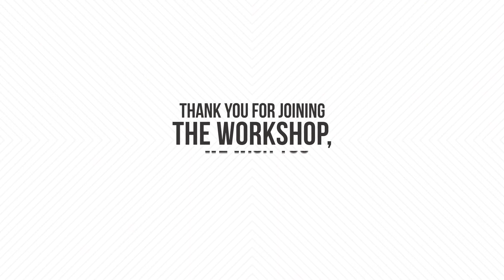Seller Workshop Testimonials Series: Sterling Court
Check out the feedback on what our sellers want to say about our Lazada Seller Workshop